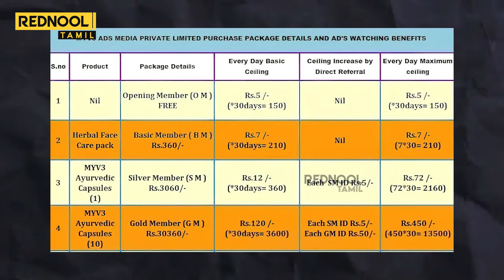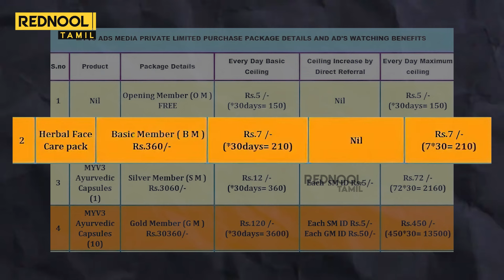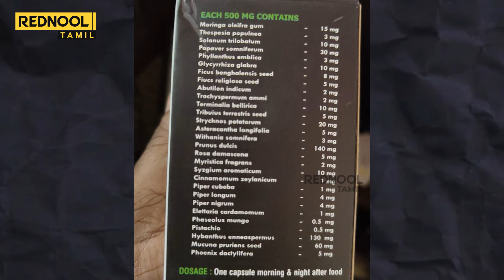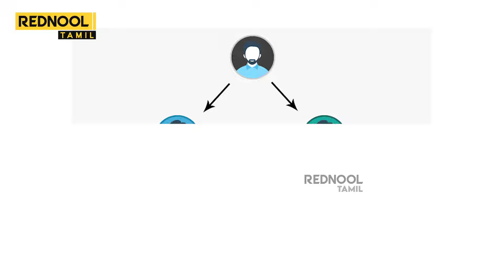My V3 Ads Scam-ல் சிக்கிய மக்கள்?😲வெளிவந்த பரபரப்பு பின்னணி